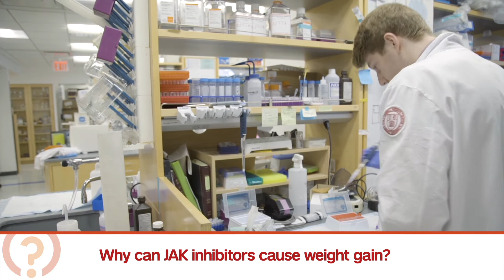Why can JAK inhibitors cause weight gain?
A majority of patients at the Weill Cornell Medicine Richard T. Silver Myeloproliferative Neoplasms Center report weight gain and increased appetite when taking JAK inhibitors. Normally, a signaling molecule called leptin, tells your brain you aren’t hungry after eating. It has been determined that the leptin signals in your brain go through JAK2, therefore, taking JAK inhibitors disrupts leptin’s ability to signal leading to abnormal eating and hunger. The Silver MPN Center has a variety of resources and treatment plans such as exercise regimens, nutritional intervention, and counseling to help mitigate the effects of these drugs.